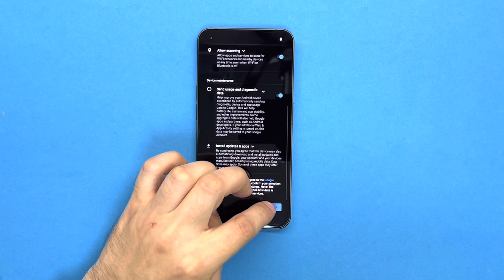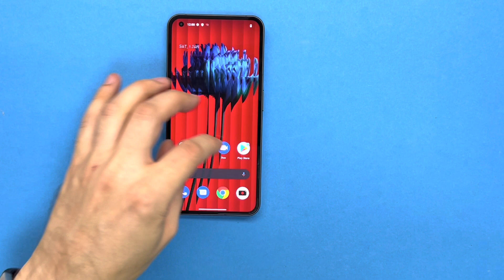Разборка Nothing Phone (1) / Teardown Nothing Phone (1)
Разборка Nothing Phone (1) начинается с предварительного подогрева устройства. Это важный момент, который позволяет безболезненно снять заднюю крышку.

Далее после откручивания всех винтов, приступаем к вскрытию методом отщелкивания. Процесс усложняют декоративные пластиковые элементы и шлейфы питания LED-индикаторов на задней панели.

Ремонтопригодность Nothing Phone (1) оценена нашим специалистом на 3 бала из 10 возможных. Например, для установки нового дисплейного модуля придется полностью разобраться аппарат. При этом процесс сопряжён с необходимостью отключения многочисленных шлейфов и контактов, а также кабелей подсветки Glyph, которые очень легко повредить. Кроме того, в конструкции девайса используется множество разных винтов (крестовые и torx), большинство которых скрыто под шлейфами.